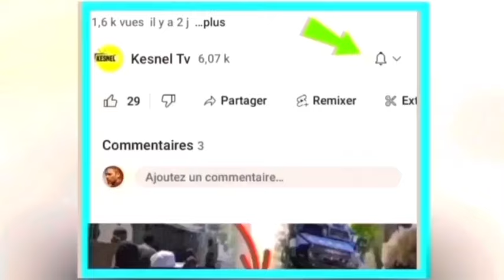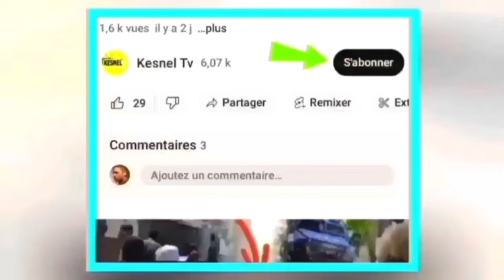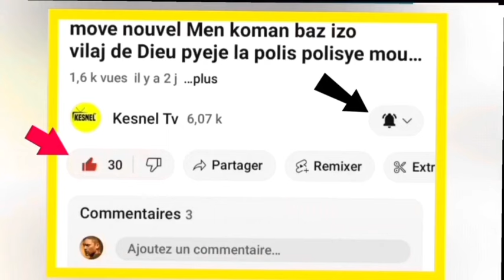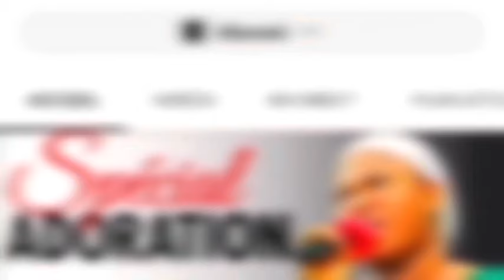nouvel cho cho 24 janvye se fini pou ariel li revoke chef bsap la guy pran kontrol sid jantel nan nò